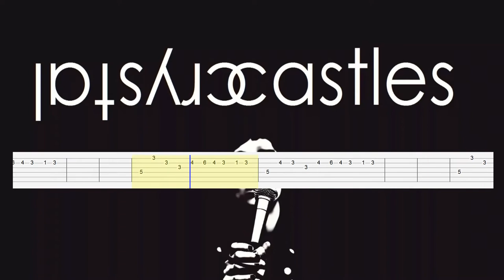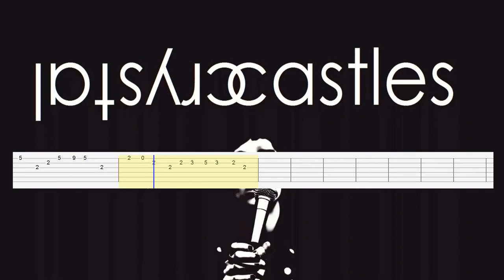Crystal Castles - Untrust us (Guitar Tab)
Artist: Crystal Castles
Song: Untrust us